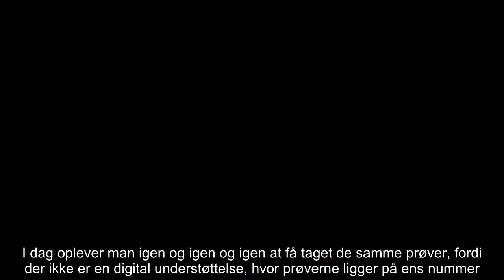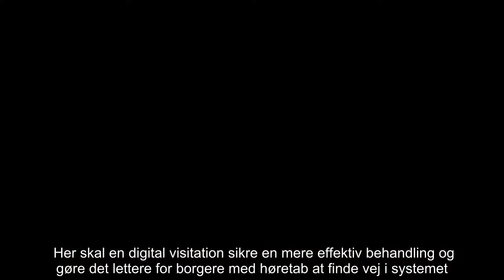✅ Høreområdet får 115 millioner kroner ekstra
✍ Svagt hørende skal ikke vente så længe på et høreapparat, mener regeringen, som giver millioner til sagen.    København.  Danskere, som hører dårligt, skal ikke som nu vente helt op til 115 uger på at få et høreapparat fra det offentlige.   Derfor vil regeringen skyde 115 millioner kroner i området. Det oplyser sundhedsminister Ellen Trane Nørby (V) i en pressemeddelelse.     Der stilles ikke de samme krav til kvalitet i behandling i den offentlige og private sektor. Derfor kan det virke svært for borgerne at vælge mellem løsningerne.   Regeringen præsenterer søndag sit udspil Høreområdet i fremtiden. Pengene skal findes på næste års finanslov, som mandag forhandles med Dansk Folkeparti.  Men regeringen har afsat for få penge til at nedbringe ventelisterne, mener DF's handicapordfører, Karina Adsbøl.   - I regeringens udspil mangler det mest essentielle: Ventelister. Borgerne skal vente op til 120 uger for at få behandling med høreapparat. Så det er langt fra godt nok, siger Karina Ads ...